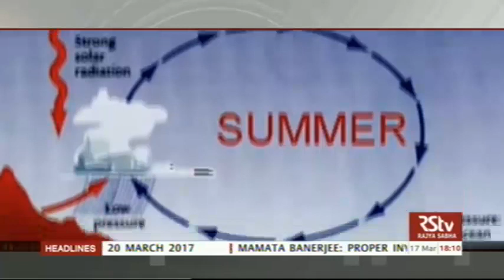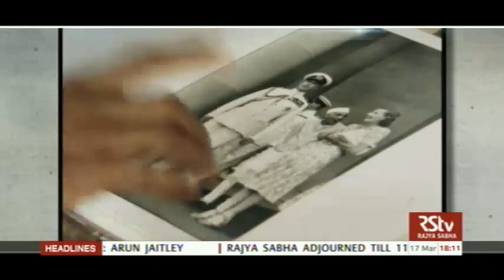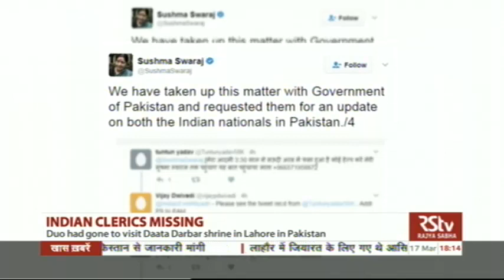English News Bulletin – Mar 17, 2017 (6 pm)